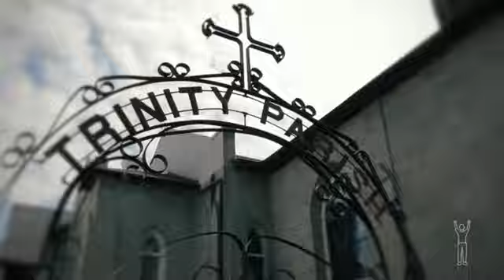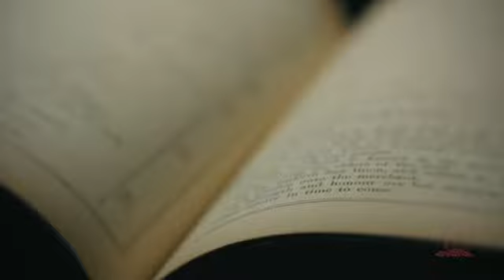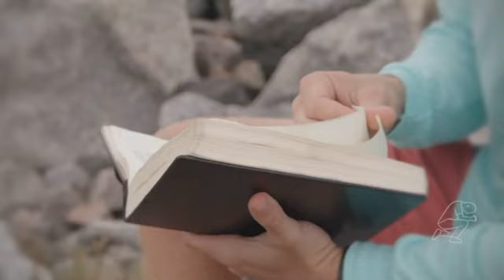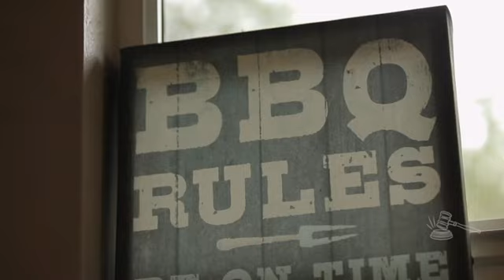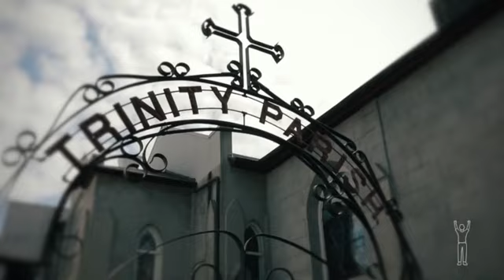FC Wk 6 SANCTIFICATION